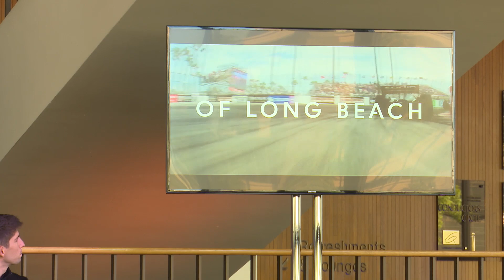Long Beach Now: Announcement of the new Long Beach Grand Prix Title Sponsor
The Grand Prix Association of Long Beach announced that it has reached a multi-year agreement with Acura to become title sponsor of the Grand Prix of Long Beach starting in 2019.

The 45th Acura Grand Prix of Long Beach will take place April 12-14, 2019.